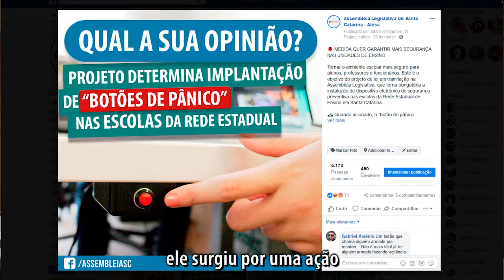Deputado Responde - Kennedy Nunes